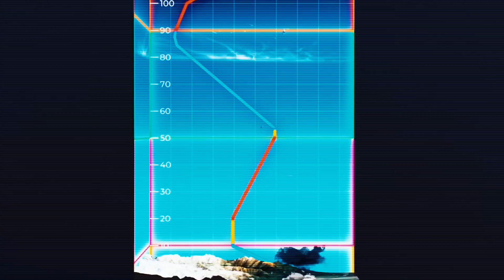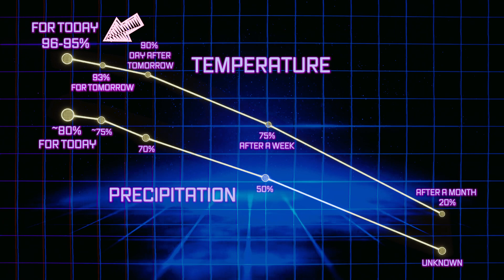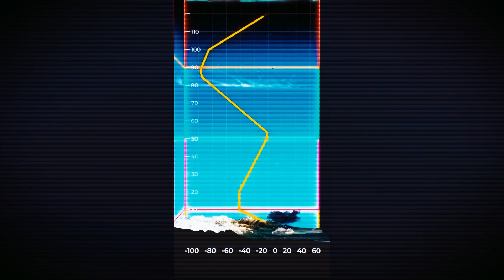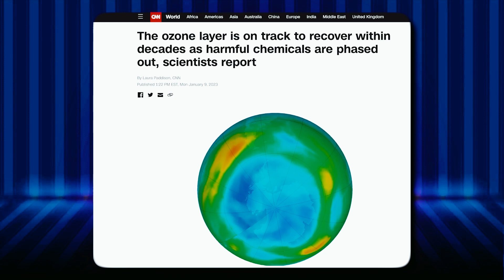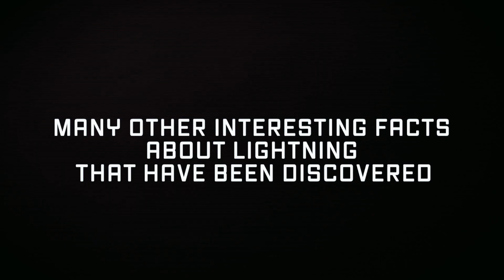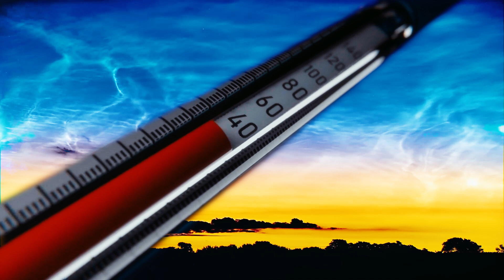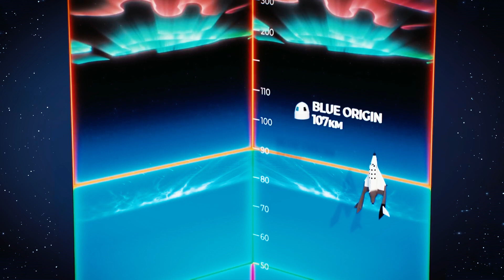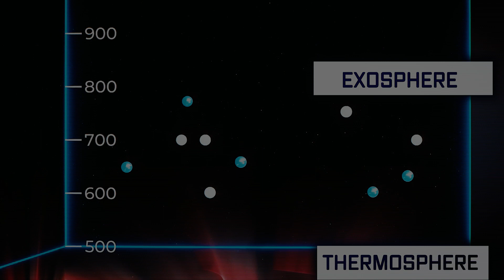No one has been in Space / Space exploration facts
Facts about space bright side. No one has been in Space. Space exploration facts

In this issue we aim to answer some intriguing questions about our atmosphere. Will you learn who lives in the stratosphere? Who are the elves and sprites?
Why do lightning strikes in space? Where can't planes and space stations fly? Where is the meteor graveyard? and understand why the temperature at 100 kilometers is colder than at 500 kilometers? What is really happening to the ozone layer? How did the new space race begin? Why do weather forecasts always lie? And why has no astronaut ever left Earth?